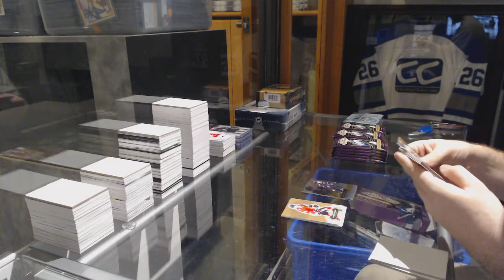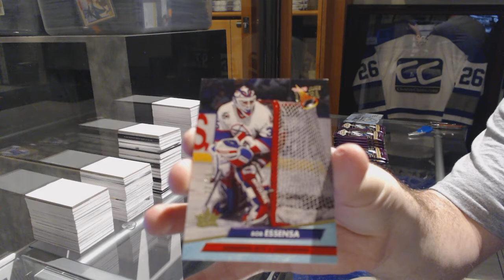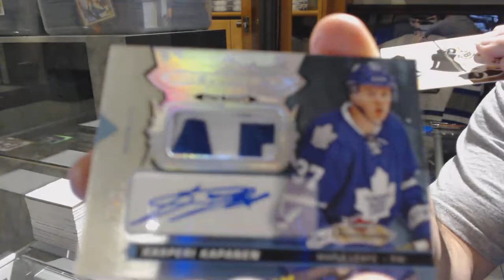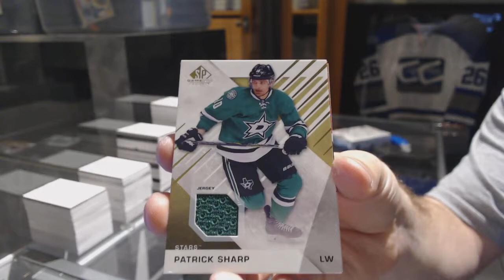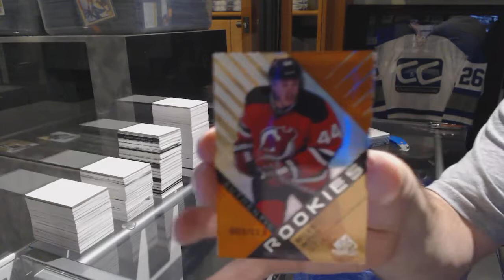16-17 UD Fleer Showcase & 16-17 UD SP Game Used Hockey Box Break - C&C GB #7165